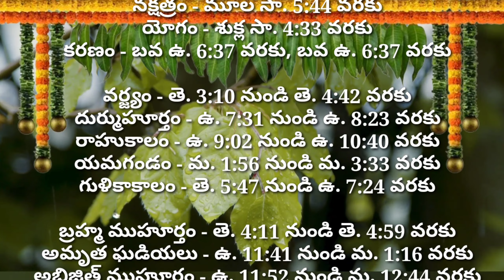Daily Panchangam 22 june 2024 |Panchangam today | 22 june 2024 Telugu Calendar